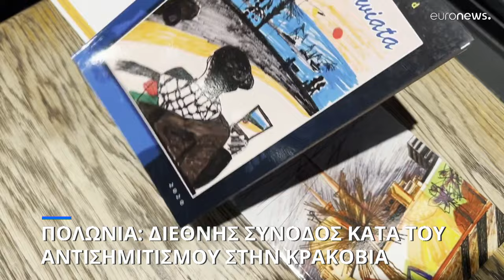Πολωνία: Διεθνής Σύνοδος κατά του αντισημιτισμού στην Κρακοβία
Το παρών έδωσαν δεκάδες πολιτικοί και επιχειρηματίες